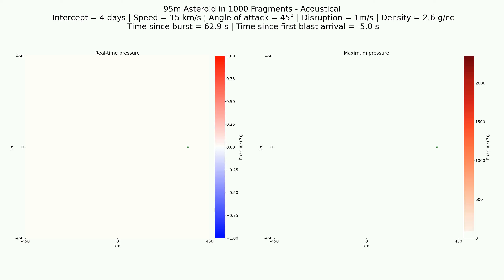Acoustical: 95m in 1000 fragments, 4 day, 15 km/s, 2.6 g/cc, 45°